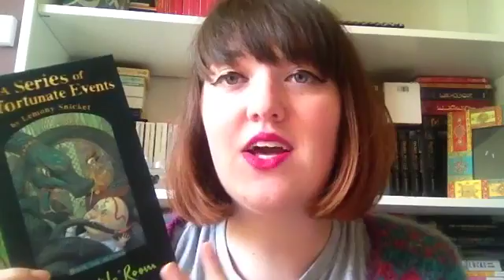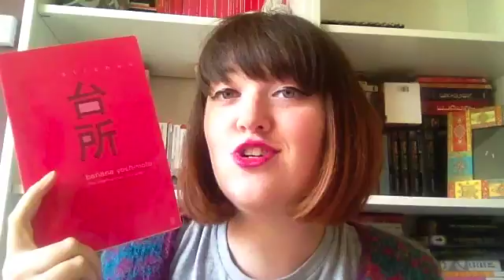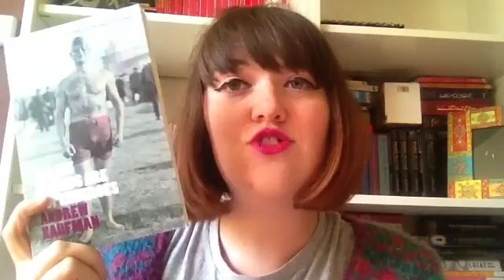Dewey's 24 hour readathon TBR